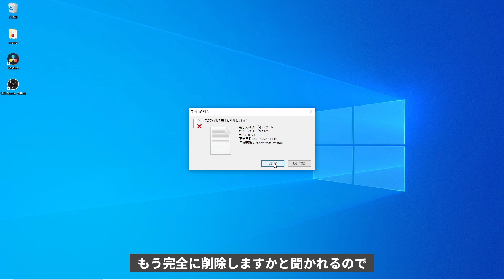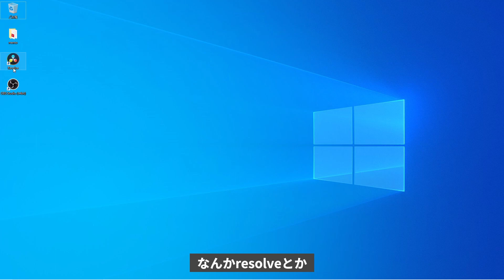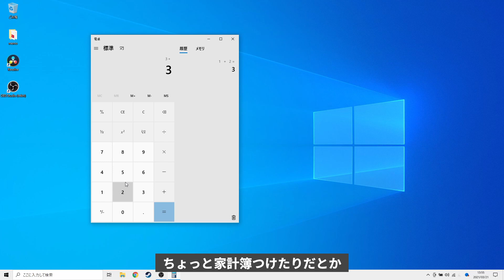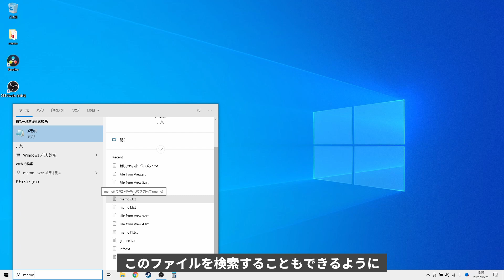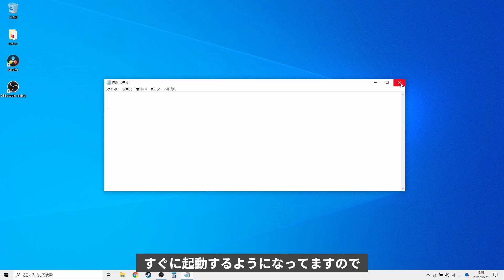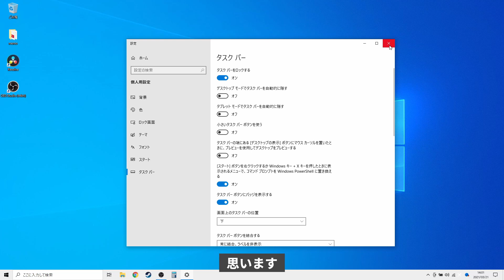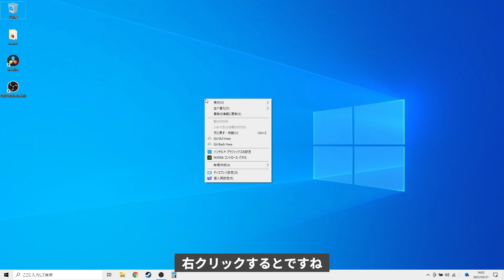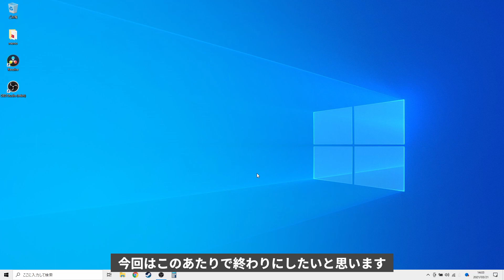【パソコン初心者】デスクトップ画面の見方や使い方について分かりやすく解説！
Windows10を起動したら最初に表示されるデスクトップ画面の
見方や使い方について、今回はできる限り簡単に解説してみました！
良かったら参考にしていただけると嬉しいです！

00:00 はじめに
00:22 デスクトップ画面とは
01:12 アイコンの説明(画面左上)
02:58 フォルダについて
05:37 アプリケーションについて
06:54 スタートについて(画面左下)
08:49 検索バーについて(画面左下)
09:27 タスクバーについて(画面下)
12:11 通知領域について(画面右下)
13:09 そのほか
14:43 さいごに

他にもキーボードの覚え方関係の再生リストがありますので
良ければぜひ御覧ください！